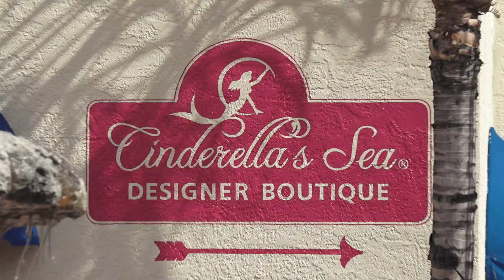Cinderella's Sea Designer Boutique "Summer Weddings, Summer Vactions" csdb2019-7 Revised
Cinerella's Sea - Casa Blanca Plaza - 6062 North Oracle Road, Tucson, AZ